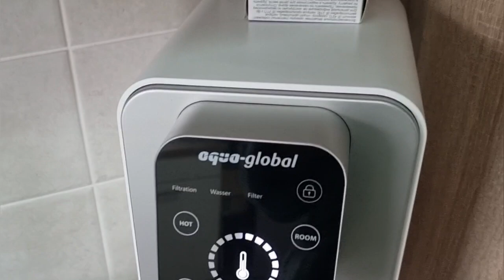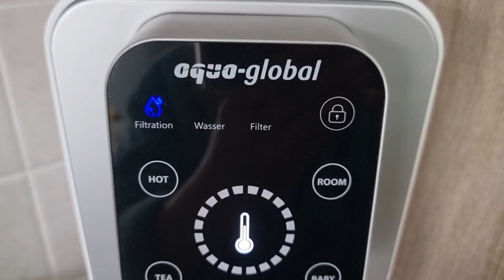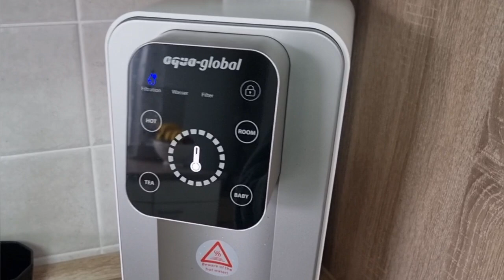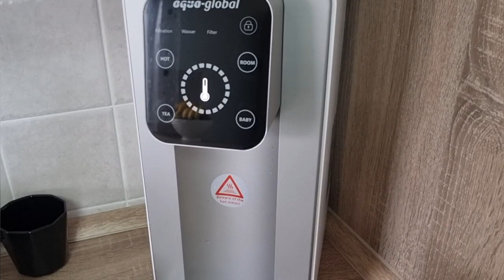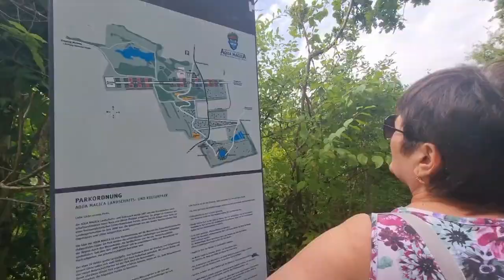Моё утро/Отекаю по ночам, что делать?/Поехали гулять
WERBEVIDEO